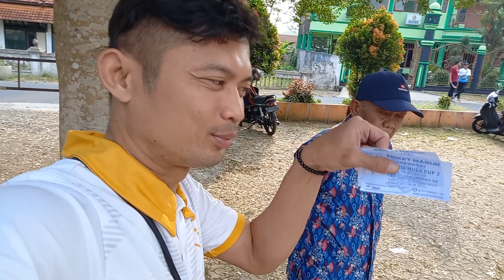PARA SUPORTER DAN WARGA MASYARAKAT AJIBARANG DAN SEKITARNYA MEMASUKI LPGAN WAHYU AJI NONTON PEMAIN